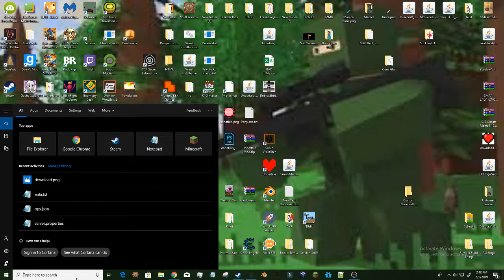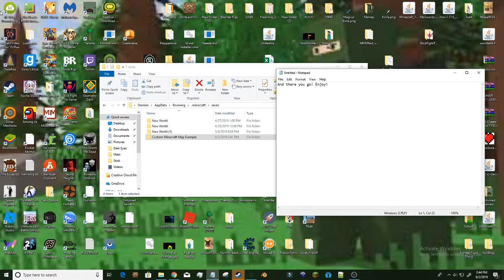How to use a minecraft map you downloaded